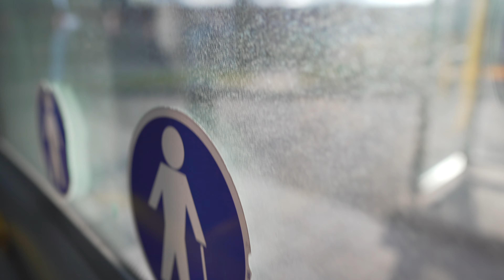Sweden, Stockholm, bus 748 ride from Södertälje to Fittja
bus 0:04

April 2020